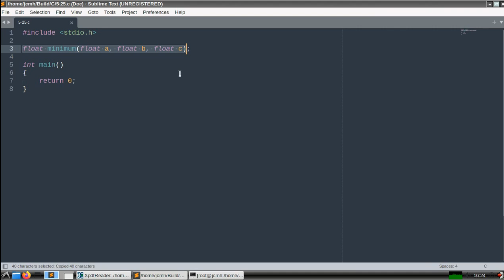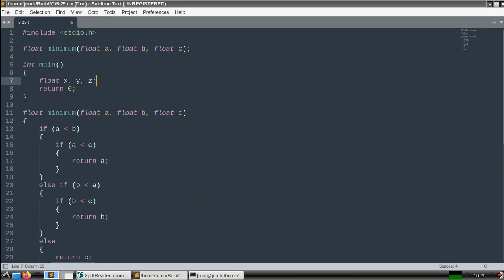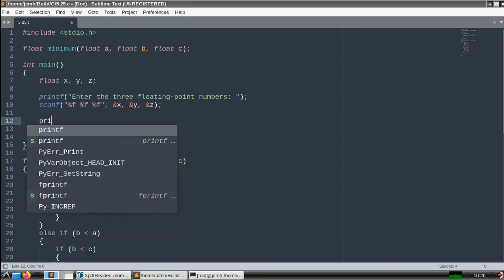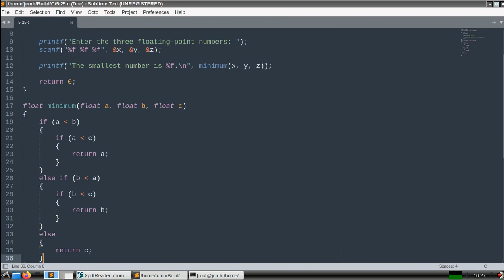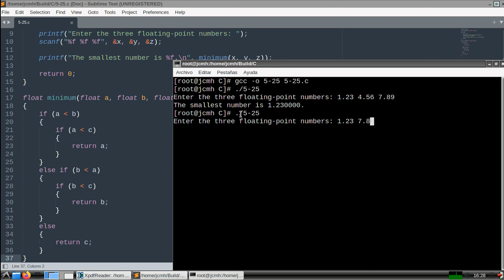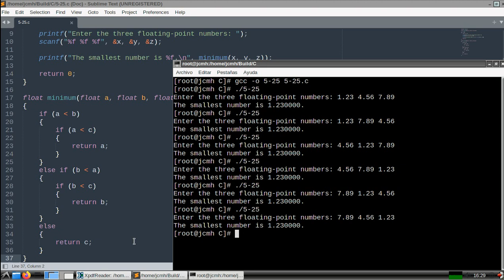C How to Program (6th edition) - Deitel & Deitel, exercise 5.25